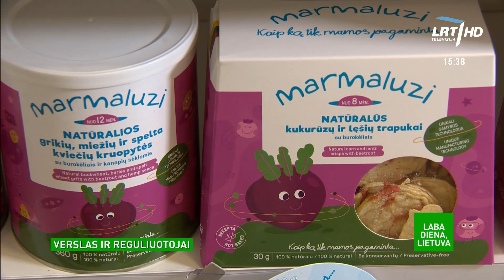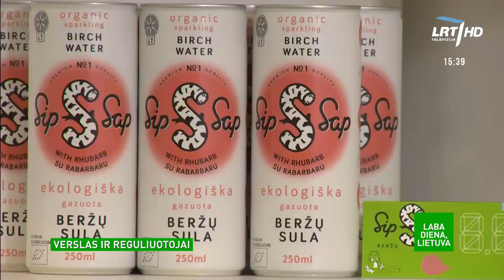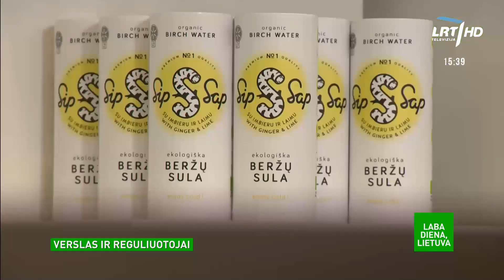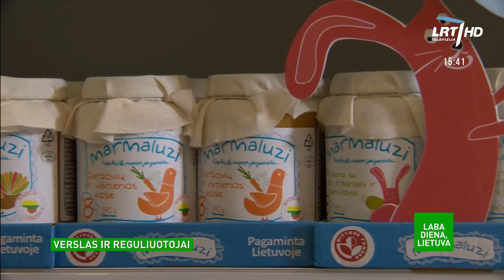Įmonė norėjo žaismingai, o VMVT nuomone, tai – klaidina vartotoją: kuri pusė teisi?